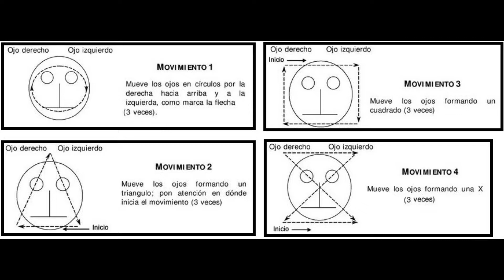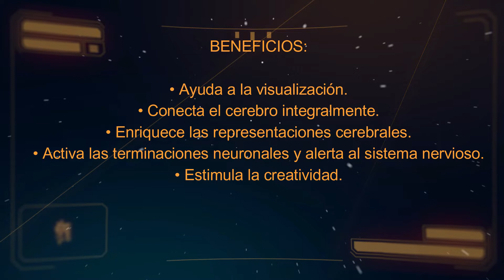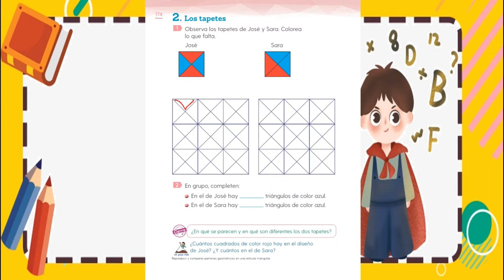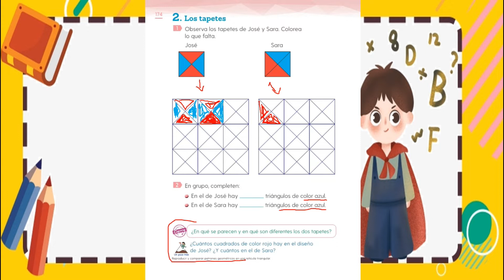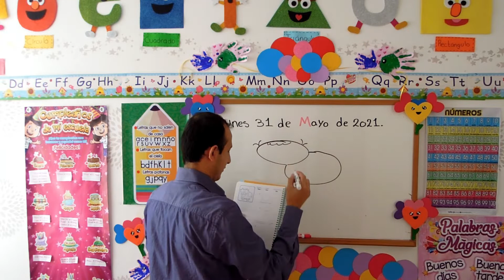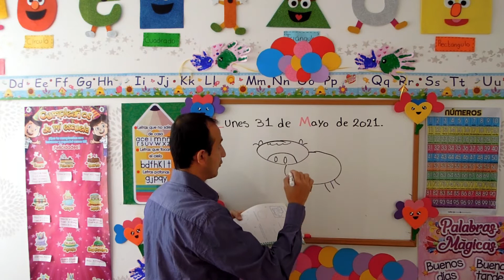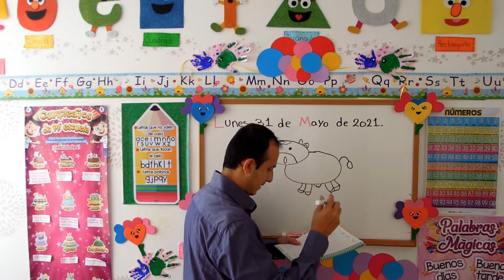Clase Lunes 31 de Mayo